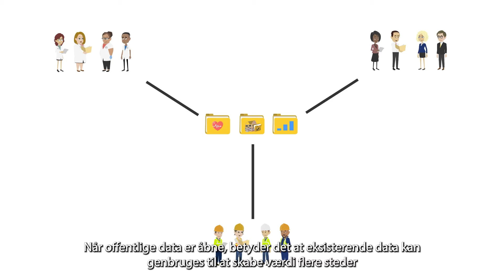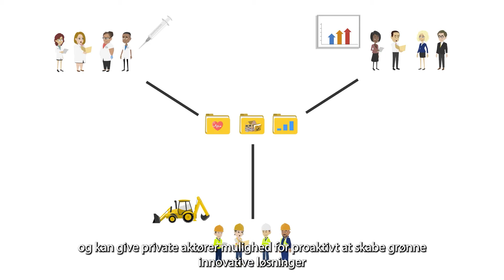Aarhus Kommune - Film 2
Animationsfilm til Aarhus Kommune